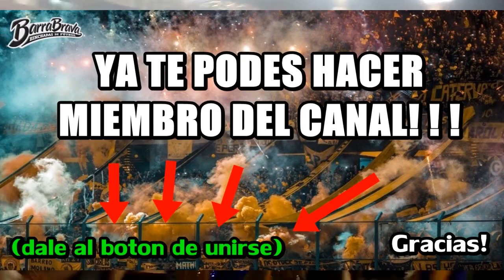TE GUSTA IR A LA CANCHA?? //// PARTE 13